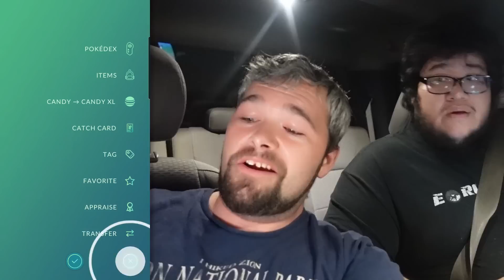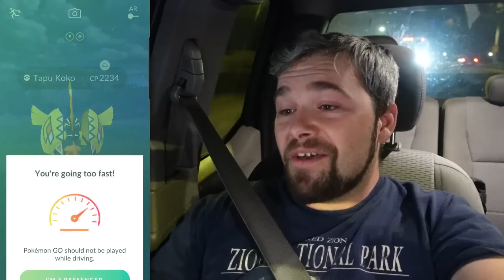Shiny Tapu Koko Caught after THIS many Raids! (Pokémon GO)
JT Ramen Merch!